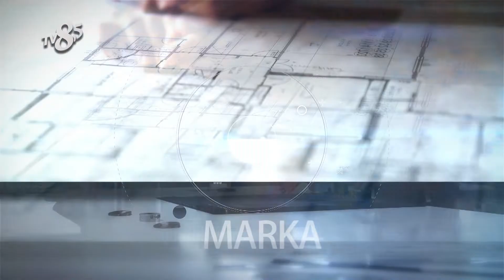01 ADANA OCAKBAŞI - TV8,5 İş ve Başarı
TV8,5 "İş ve Başarı" Programımızda 01 ADANA OCAKBAŞI'nı konuk ettik, bu keyifli röportaj için teşekkür ederiz.